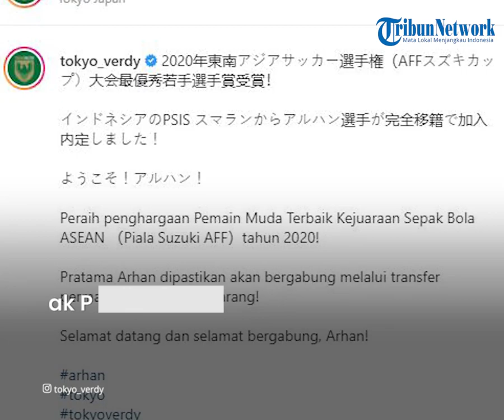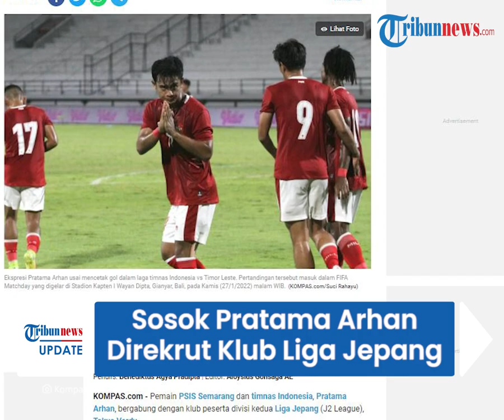Sosok Pratama Arhan yang Pindah ke Liga 2 Jepang, Jadi Pemain Asia Tenggara Pertama di Tokyo Verdy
TRIBUN-VIDEO.COM - Pemain timnas Indonesia sekaligus anggota tim sepak bola PSIS Semarang, Pratama Arhan resmi bergabung ke klub Liga 2 Jepang Tokyo Verdy.

Pengumuman tersebut disampaikan melalui unggahan laman resmi Tokyo Verdy pada Rabu (16/2/2022).

Dikutip dari Kompas.com pada Rabu (16/2/2022), dalam unggahan resminya, pihak Tokyo Verdy merasa senang dengan kedatangan Pratama Arhan.